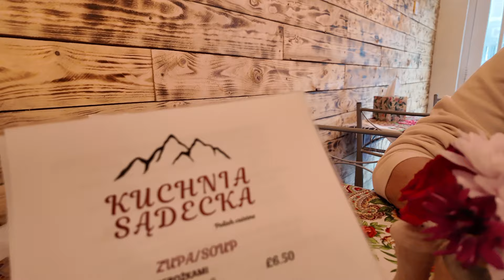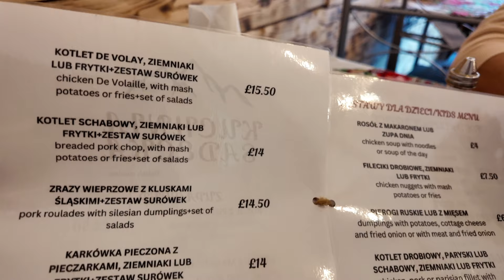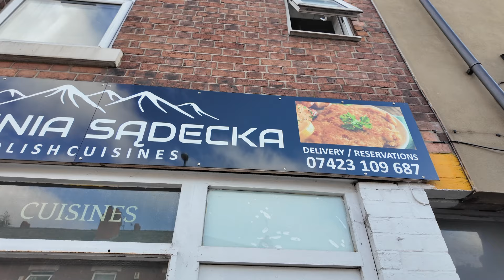Bardzo Dziwny Placek Ziemniaczany.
53 St Thomas Rd, Derby DE23 8RF, United Kingdom